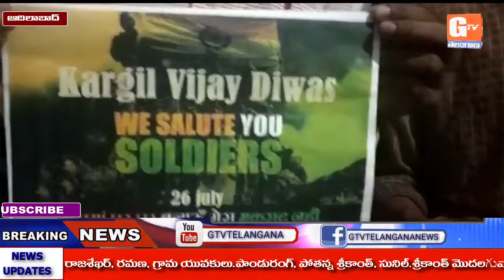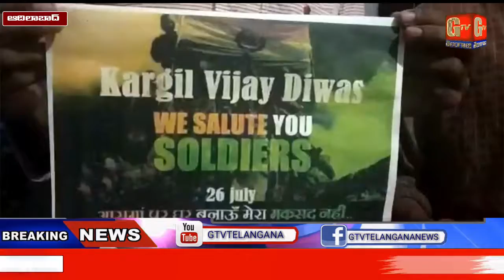KARGIL VIJAY DIWAS CELEBRATIONS | Nava Nirman Welfare Society Sonala | GTV TELANGANA